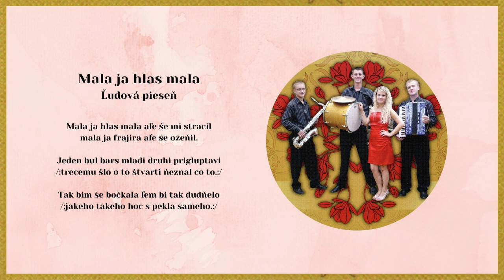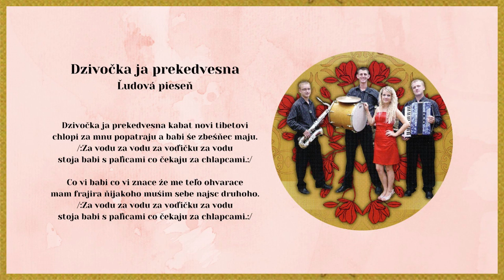ŠARM, Mala ja hlas, Dzivočka je prekedvesna, ľudové piesne, Videorohaľ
Kúpiť na USB kľúči album "ŠARM - Mám ja frajiročku" - piesne mp3

00:00 Mala ja hlas
01:30 Dzivočka ja prekedvesna

Hudobná skupina ŠARM vznikla v roku 2004, odvtedy prešla rôznymi zmenami. V roku 2010 vydali v hudobnom vydavateľstve VIDEOROHAĽ prvé CD pod názvom Mám ja frajiročku.